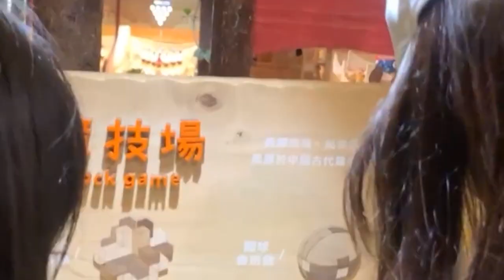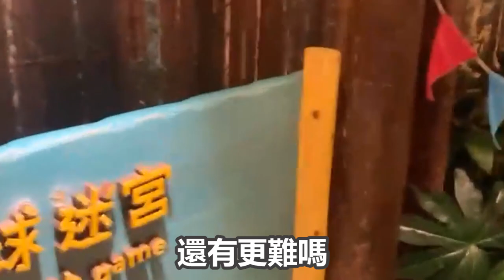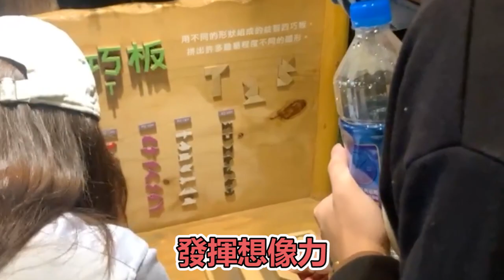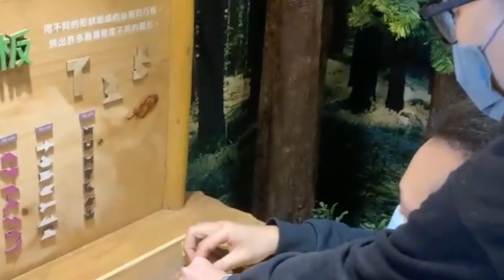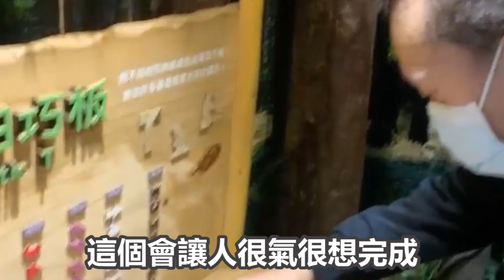【小雨Renee】與神祕小夥伴出遊去，華山特展Let's Go（下）｜生活Vlog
►「世紀帝國」25 週年快閃店場次活動時間及地點
10 月 25～30 日：台北華山 1914 文化創意產業園區金八廣場
11 月 4～6 日：台北光華數位新天地後門南區廣場
11 月 19～20 日：台中 PARK2 草悟廣場

► 開台時間：22:00~24:00，週二、三、五、六。其他時間不定期開台，特殊調整會公布在IG&DC。